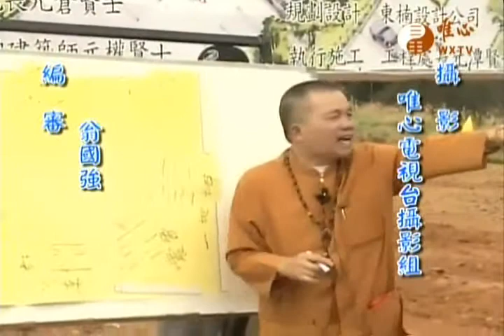大地風水095